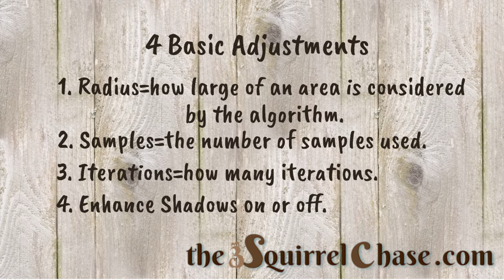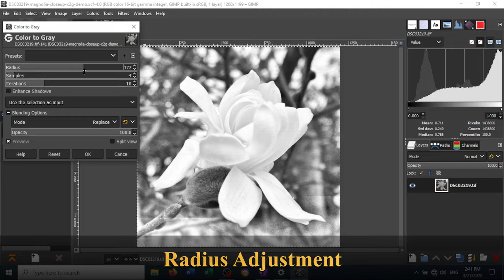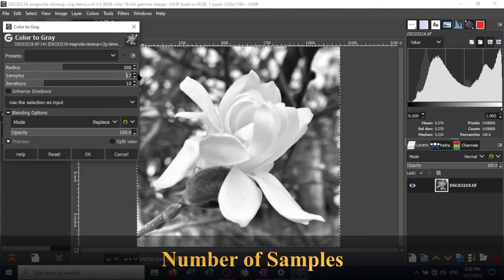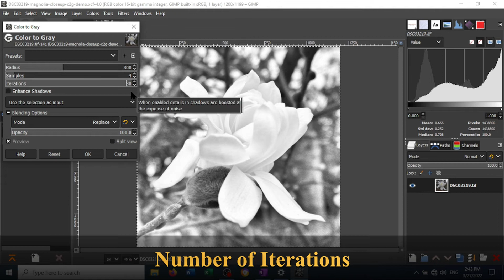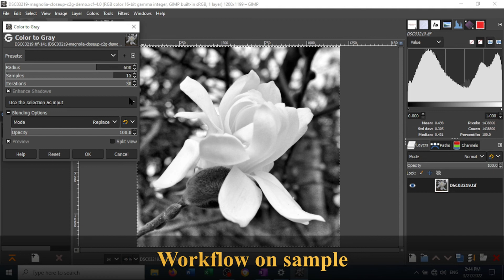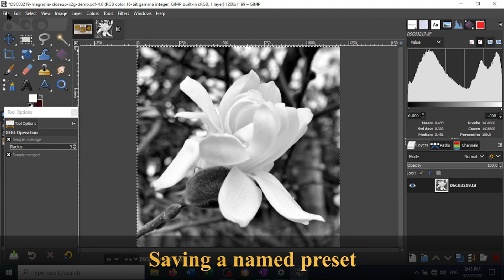GIMP Color to Gray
This video demonstrates the GIMP Color-to-Gray tool. It demonstrates each of the four adjustments you can make, runs through a sample workflow then shows how to save a preset.
This tool is found in the Desaturate group under the Colors tab.
The documentation for this is marked as "TODO" on the GIMP website. So I will list what I think the adjustments do, based on observation and experimentation.
Radius is how large a portion of the image is considered when rendering the image to shades of gray. A higher value gives better detail and a smoother image.
Samples is how many samples are used within each iteration. Again a higher value gives a more refined image.
Iterations is how many times the image is resampled and refined. Higher values have a smoother appearance with less grain.
The Enhance Shadows handles the lighter parts of the image differently.
On my website I have some information about this tool with other examples

If you have made something wonderful that you would like to share consider joining my One-to-Three Photo Processing Challenge. Information on joining in is on my